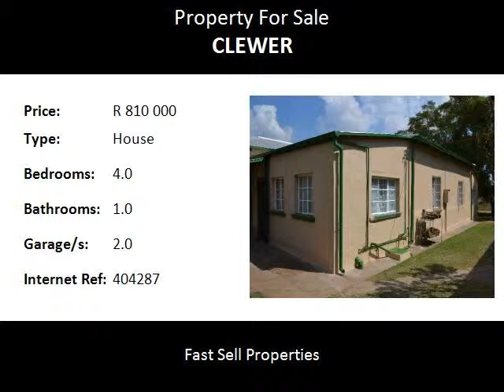4.0 Bedroom House For Sale in Clewer, Witbank, South Africa for ZAR R 810 000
Bedrooms: 4.0
Bathrooms: 1.0
Garages: 2.0
Price: R 810 000

Property Description:

House size 222m2 Stand size 1250m2